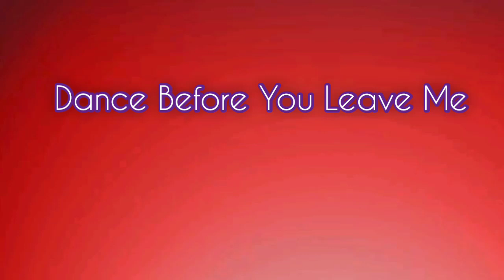Dance Before You Leave Me Line Dance - Demo by Yulia LD_Summit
64 Count - 2 Wall
Choreo Maggie Gallagher (UK)
Music : Leave Before You Love Me - Marshmello & Jonas Brothers